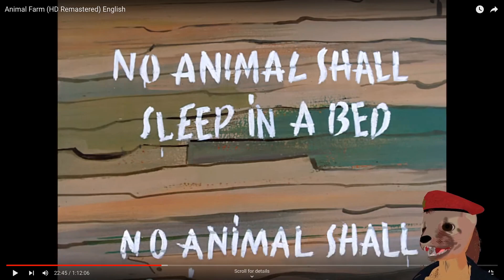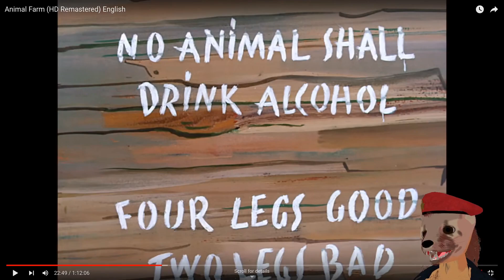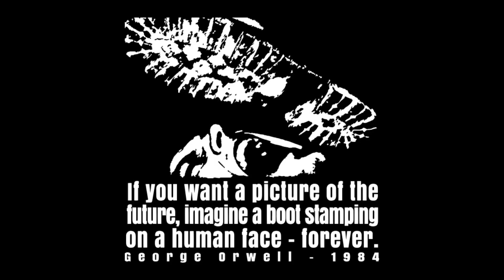Let's Demolish ANIMAL FARM (with a Marxist)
Saberspark, you're adorable, but you should never review political media.

Yes, I half-assed this video, because frankly, Orwell doesn't deserve my entire ass.